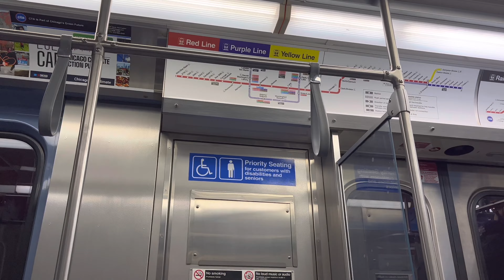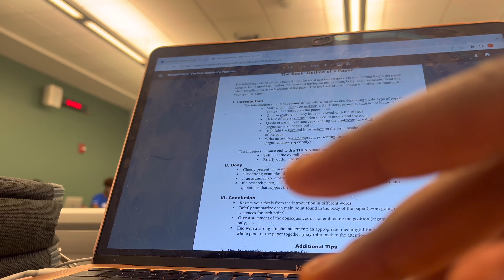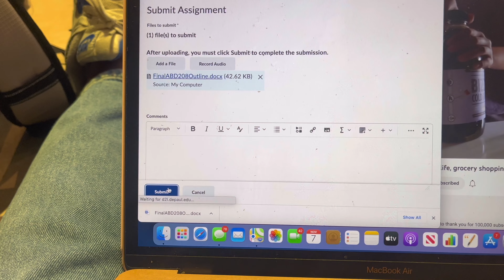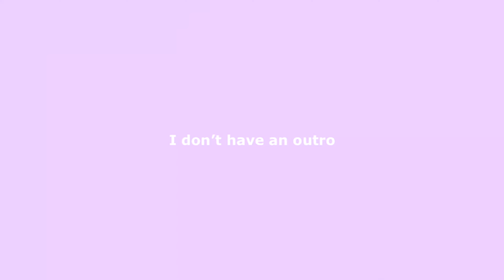going to school in a big city ♡ (honest college talk)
Hi y'all, I hope you enjoyed my honest college talk as sophomore student! This college talk is specifically from the view point of a DePaul student. If you want to learn more about what it's like going to school in a major city, continue watching this video!

*WATCH THIS VIDEO IN THE HIGHEST QUALITY*

𝐭𝐢𝐦𝐞𝐬𝐭𝐚𝐦𝐩𝐬

𝐪&𝐚 ღ
name? chidinma
age & birthday? 19; september 10th, 2003
home state? nj
ethnicity? nigerian igbo
equipment?  iPhone 13 camera + iMovie

(If you made it all the way here, drop a 💓...love y’all!)